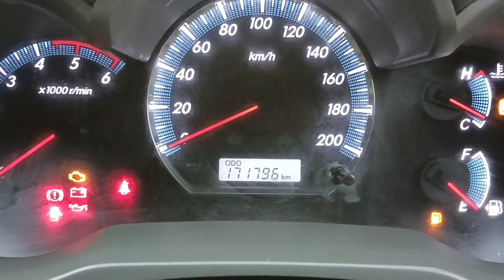TOYOTA FORTUNER 2012 MT 4/4 అమ్మబడును🚘|☎️9703865401☎️|THANK YOU ALL🙏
Dream Luxury Cars Collection, Best Stock of Pre-Owned Luxury Cars in Delhi, Used Cars in Delhi bestdealsofsecondhandcarsindelhi​